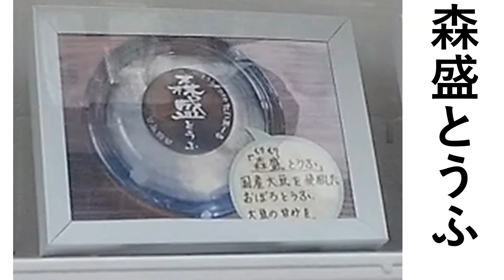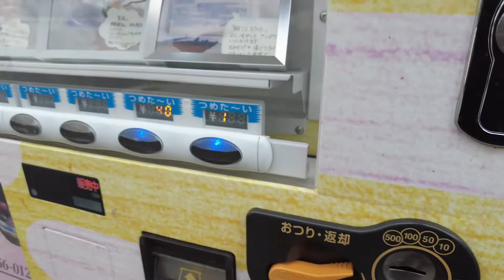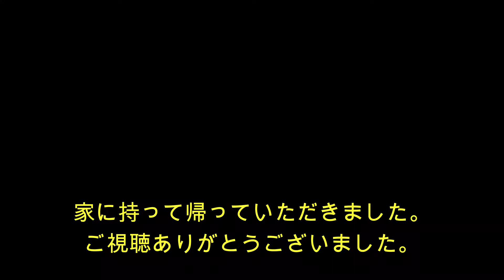街で見つけた自販機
奈良県大和郡山市(近鉄平端駅近く)で見つけた、おもしろい自販機です。